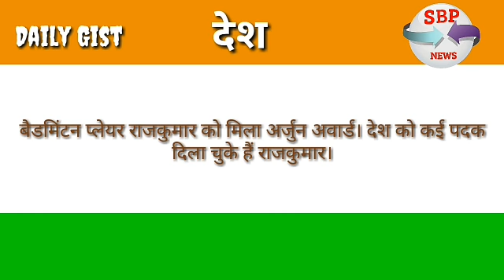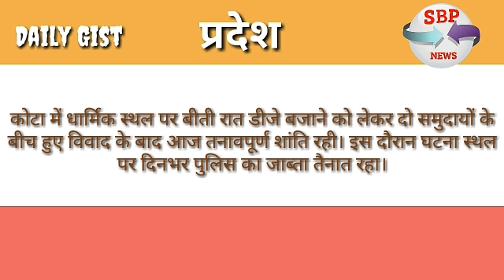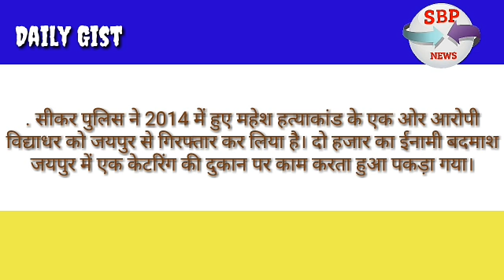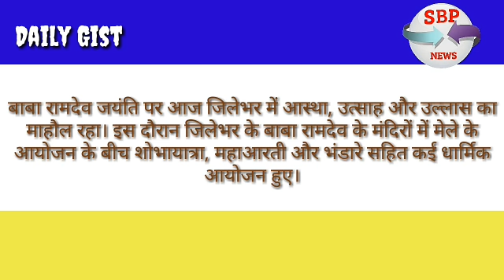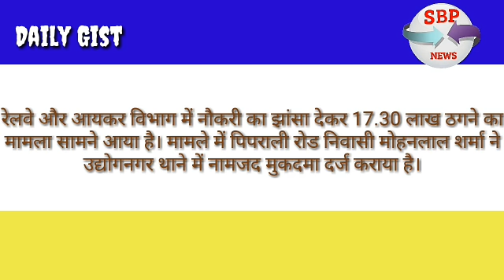दुनिया भर की दिनभर की खबरे देखिये sbp (शेखावाटी बाजार पत्रिका) news पर।